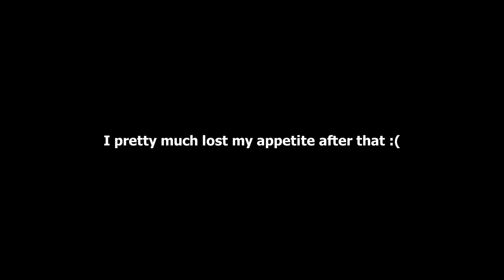Lost my Appetite after hitting this Pothole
This video is from 2020. I was just getting off work do I decided to get some Mcdonalds before heading home I was craving McDonalds but when I hit this biggest and more hidden Pothole in their parking lot while pulling in. I instantly lost my appetite afterwards